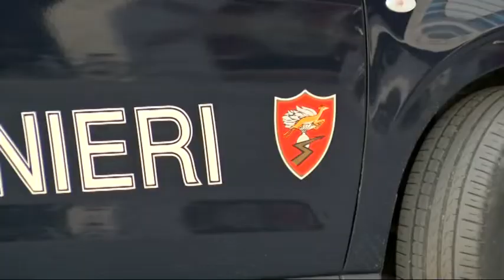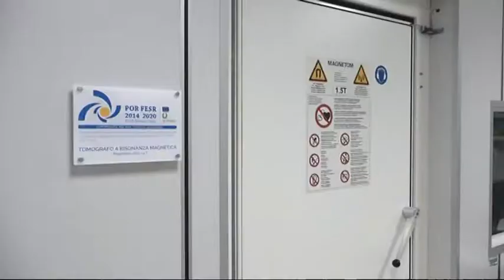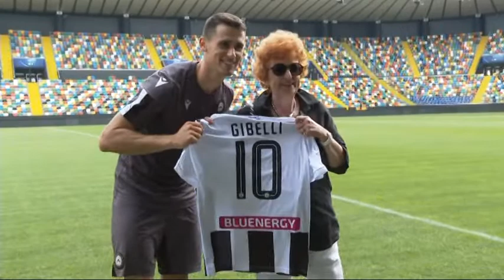TG NEWS 24 | 21 agosto 2019 | ore 16